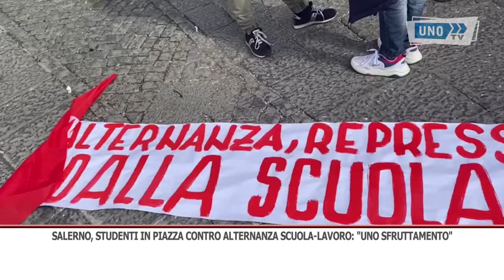SRV INT SALERNO STUDENTI CONTRO ALTERNANZA SCUOLA LAVORO